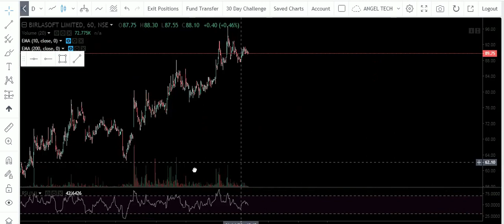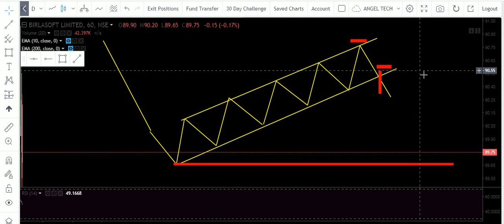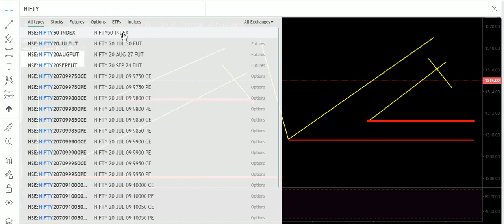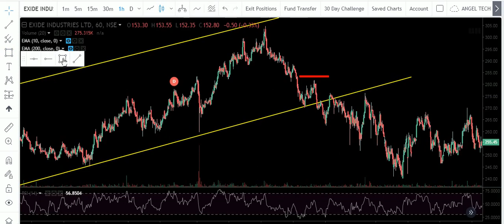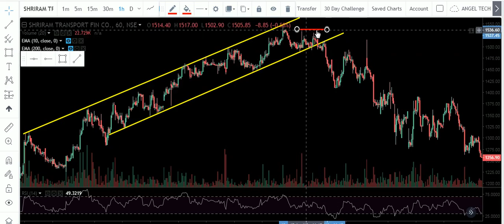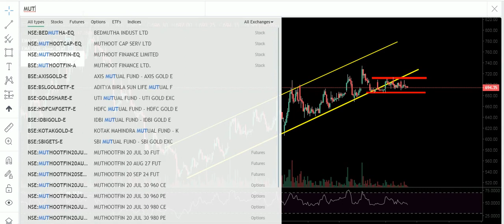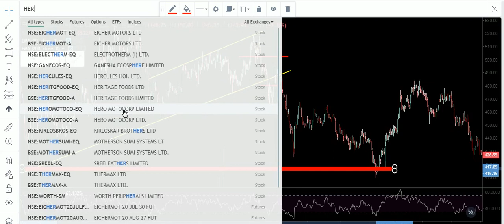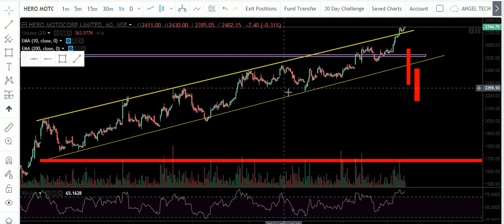ASCENDING CHANNEL OR RISING CHANNEL CHART PATTERN|BREAKOUT SETUP| LEARN TECHNICAL WITH ANGEL TECH-17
TOPIC_ In this video we have told about Ascending Channel.. Its also called Rising Channel..Watch for know best breakout seup in patterns.

 1. I will add you in my personal telegram group where i give intraday calls daily . and Lifetime Support also.
3.i will give you 3 free online trainings Class absolutely Free.
4. You will get some intraday stretegies and Perfect Chart Setup and much more.